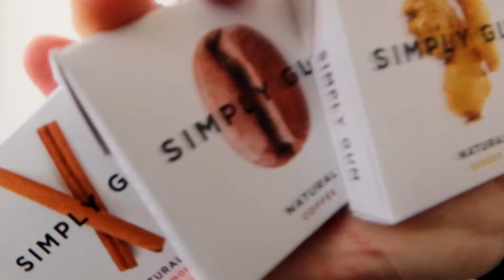McDonald's Time Capsule News! (and other loose ends)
Part three in our quest to discover the contents of the 1973 Glen Waverley McDonald's time capsule.

ABOUT ME
I'm Chris Morphew, an author, teacher, and school chaplain living in Sydney, Australia. I've written twelve books in the best-selling Zac Power series under the shared pseudonym "H.I. Larry", as well as my own six-book YA series, The Phoenix Files. I've also co-written The Gateway, an eight-book middle grade series about a hotel for aliens, alongside Rowan McAuley and David Harding. More recently, I've written Best News Ever, a 100-day guide to the Gospel of Mark, and The Big Questions, a series of short books answer tough questions about life and faith, including "What happens when we die?", "Why does God let bad things happen?", "How do we know Christianity is really true?", and "Who am I and why do I matter?" Despite all that, I am probably best known on YouTube for reviewing American cereal.